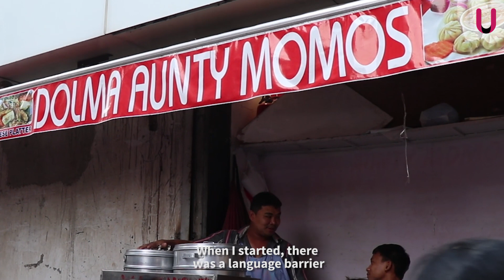Meet The Lady Who Made Momos Popular In Delhi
Dolma Tsering moved to Delhi from Tibet in 1940, to start her life over. By 1994, she decided to start her own business and the thing she wanted to sell... were momos.